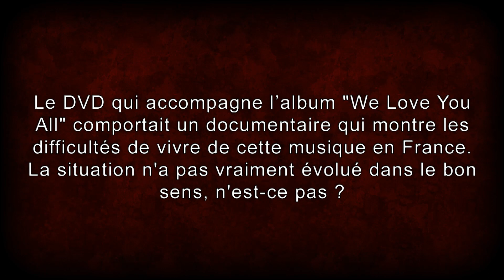Psykup interview 4 : L'état de santé de la musique actuelle @ Toulouse (07.06.2014)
A l'occasion du concert de reformation de Psykup à Toulouse le 7 juin dernier, nous en avons profité pour retracer l'histoire de la formation culte de la ville rose avec une interview fleuve d'1h15. En voici la dernière partie concernant l'état de santé de la musique actuelle.
Filmé à Toulouse (Metronum) le 07 juin 2014 par la team Metal Sickness